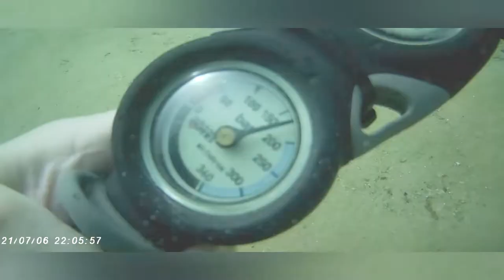Open Water Scuba Diving course and snorkelling at wave break Island on the Gold Coast Australia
Completing day 3 of open water divers course, first diving certification and snorkelling. Exploring wave break Island ( man made Island) and feeding the fish.